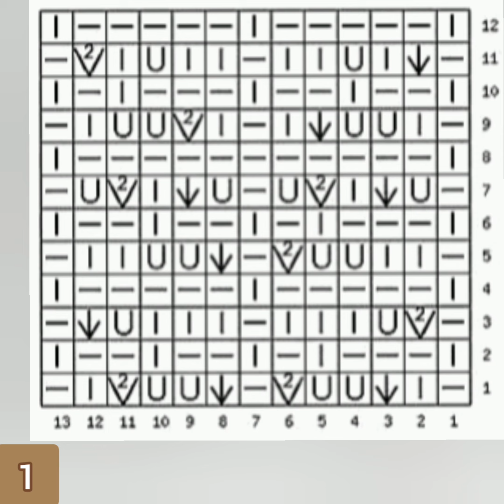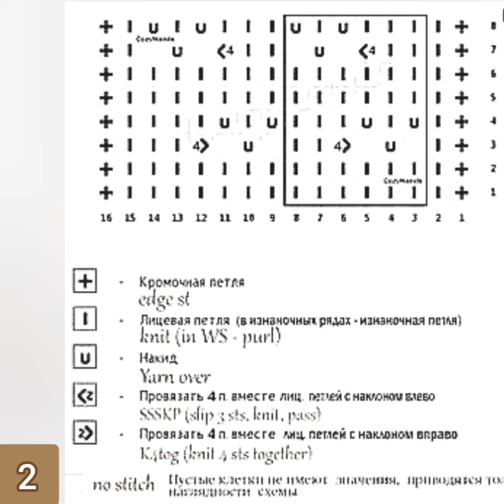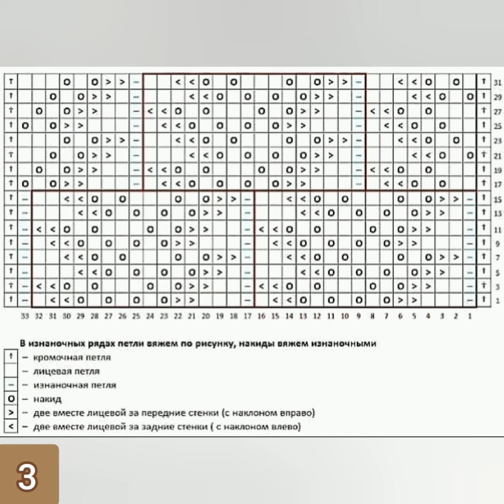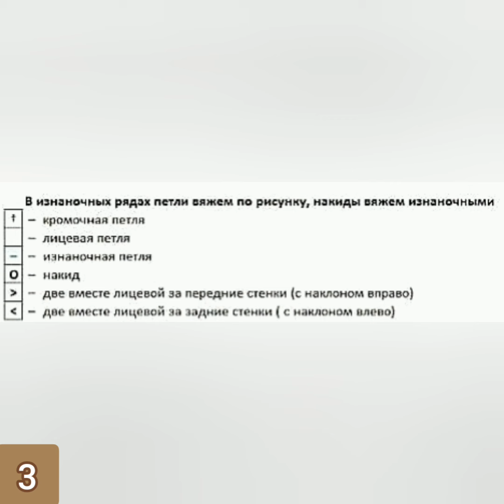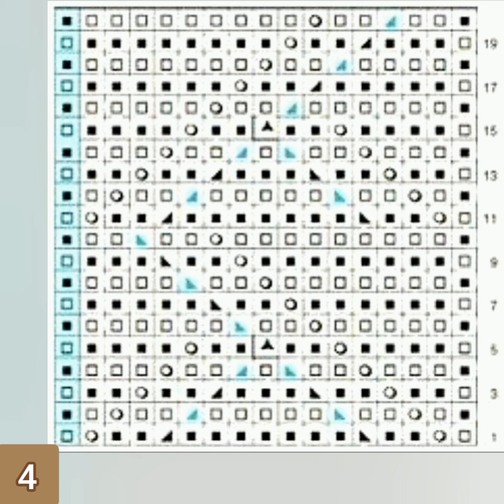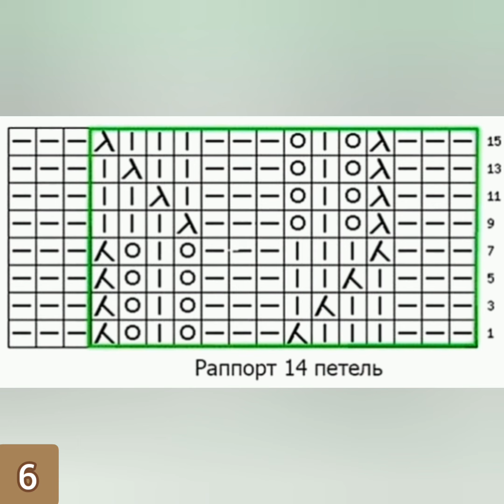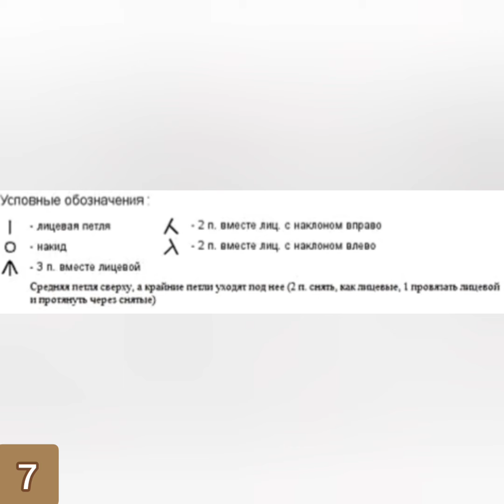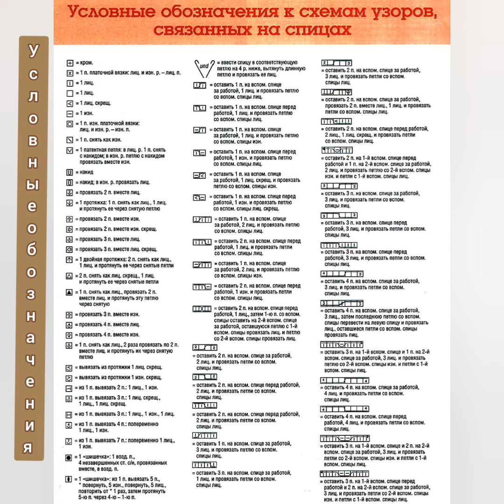Интересные узоры для вязания спицами. Interesting knitting patterns.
Всегда вам РАДА!
  УДАЧИ!